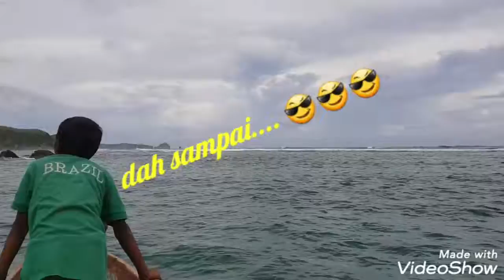Batu Payung, Lombok Tengah, Indonesia